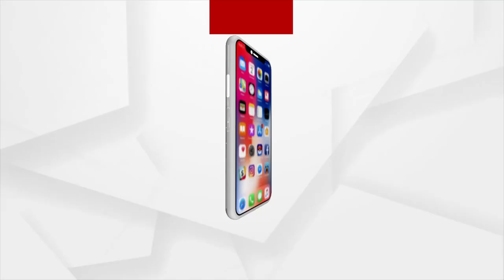ଦର୍ଶନ କରନ୍ତୁ ସାଇବାବାଙ୍କ ଆଳତି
ଗୁରୁବାରରେ ଦର୍ଶନ କରନ୍ତୁ ସାଇବାବାଙ୍କ ଆଳତି ।